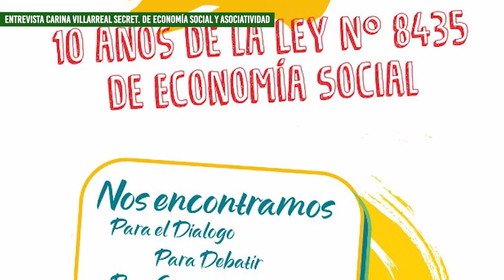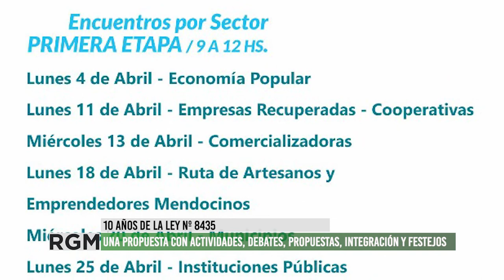Jornadas de reflexión sobre economía social en Mendoza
En el marco de los 10 años de la Ley de Promoción de la Economía Social y Solidaria Nº8435 que se cumplen en julio de este año, la Dirección de Economía Social y Asociatividad organizó una serie de encuentros pensados en 3 atapas que involucran a todos los actores que conforman la economía social para reflexionar sobre la ley y las posibles modificaciones.
Carina Villareal, secretaria técnica de la Dirección, nos cuenta acerca de estos encuentros y los debates que intentan promover para realizar los cambios necesarios.